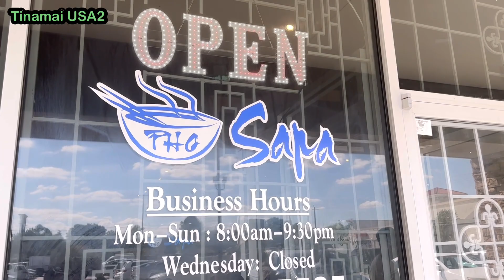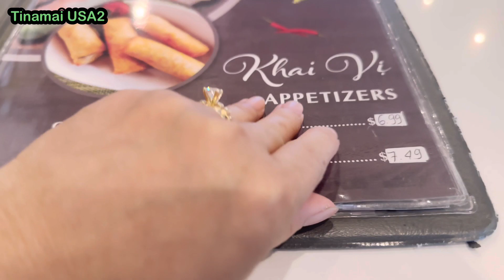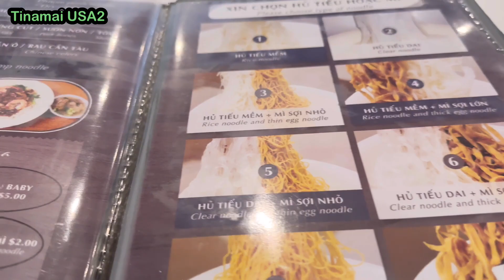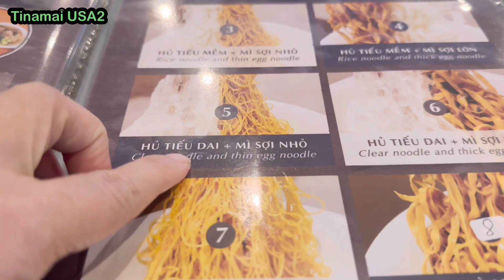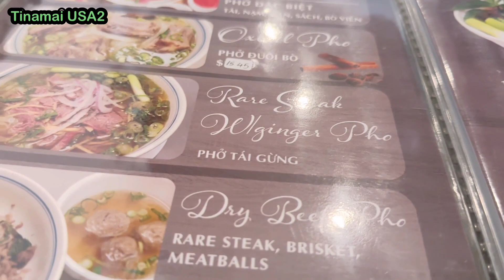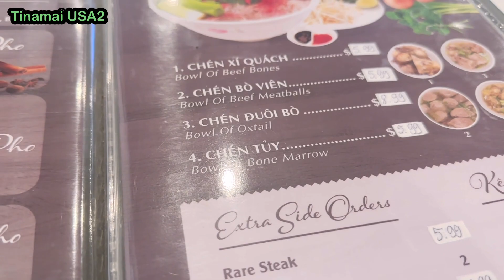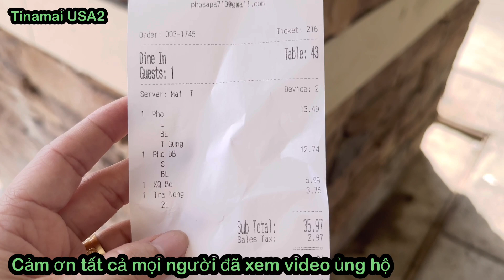NHÀ HÀNG PHỞ SAPA, tại Houston TX nằm ngay đường BELLAIRE đông nghẹt người đến Ăn quá tuyệt vời luôn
Tina kinh chao quy ong ba co chu anh chi cac ban cac em hom nay cung voi Tina di an pho sapa tai houston nha .